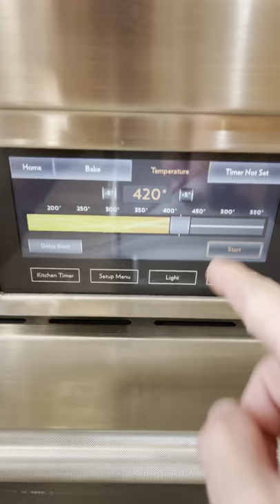WHITE GIRLS AT ITALIAN RESTAURANTS PART 4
FULL RECIPES (with instructions) on my Instagram Reels! - username: itsqcp